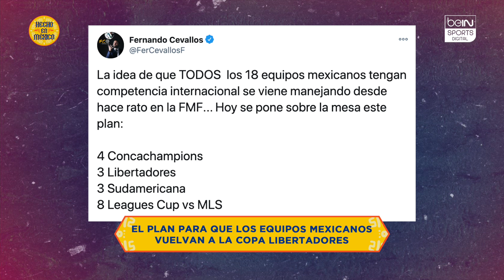Hecho en México - Las Águilas tienen nuevo jefe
Las águilas del América terminan el año anunciando que tienen un nuevo técnico a cargo.